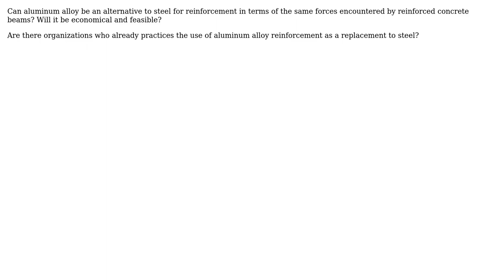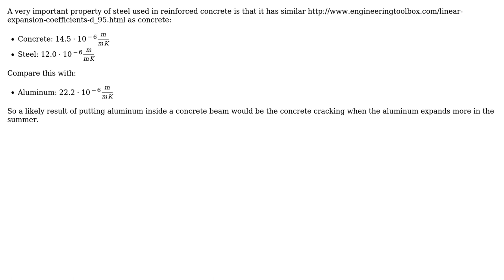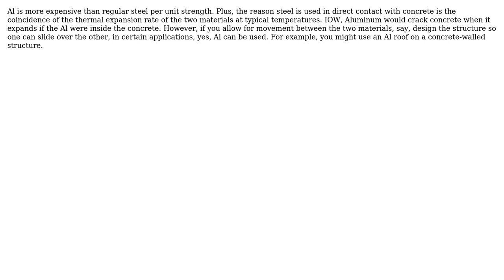Engineering: Can steel be replaced with aluminum alloy in reinforced concrete? (3 Solutions!!)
Engineering: Can steel be replaced with aluminum alloy in reinforced concrete?

With thanks & praise to God, and with thanks to the many people who have made this project possible! | Content (except music & images) licensed under CC BY-SA | Music | Images & others | With thanks to user Trekslofar user Pere user Nehmo user jpa and the Stack Exchange Network Trademarks are property of their respective owners. You are responsible for your own actions.